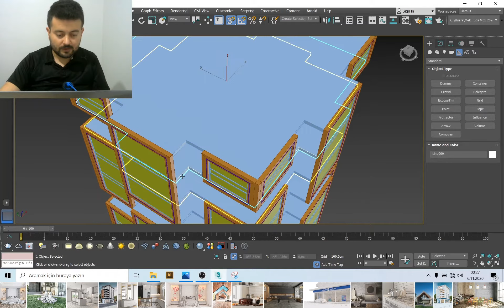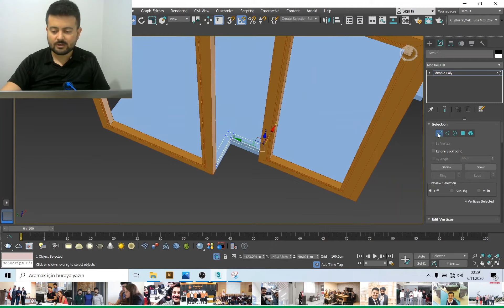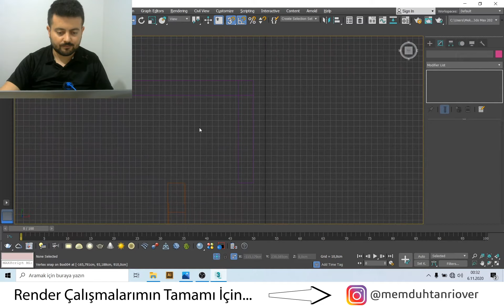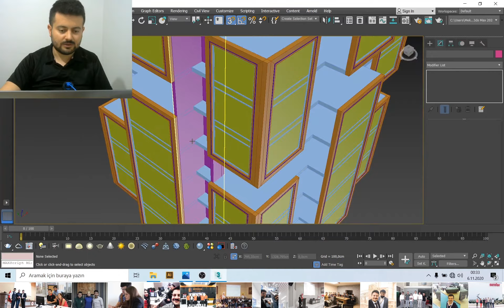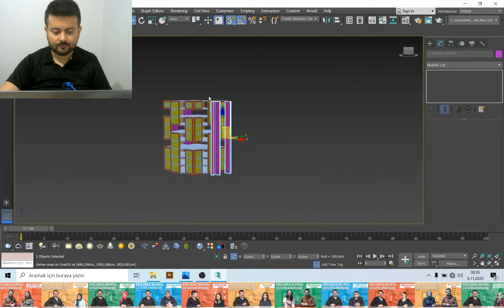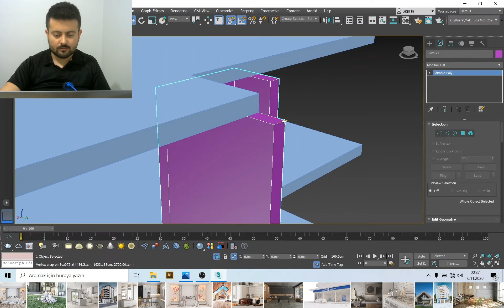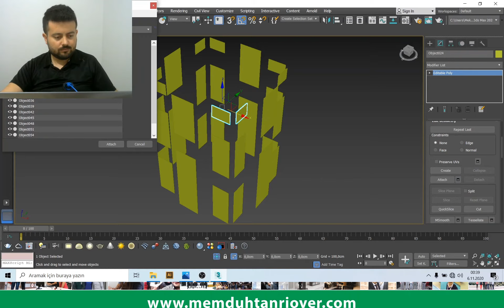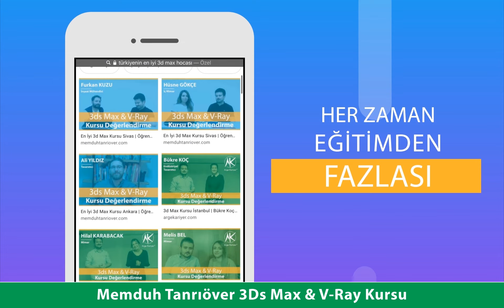Bina Modelleme | 3ds Max Modelleme | Apartman Modelleme Part 5 | Memduh Tanrıöver | MTYOU005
Arkadaşlar merhaba bu eğitim videsunda 3ds Max de referans resim ile bina modellemeyi öğrenebilirsiniz.

Max Dosyası İndirme Linki;